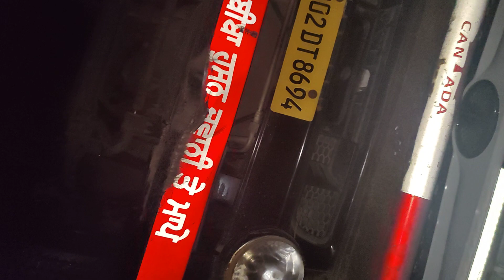Laikha - Sapormaina Accident